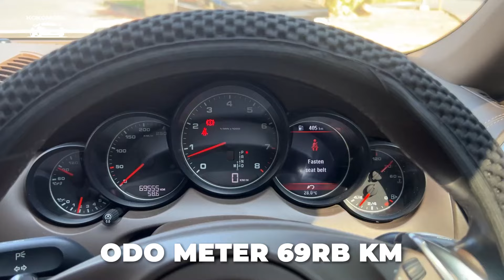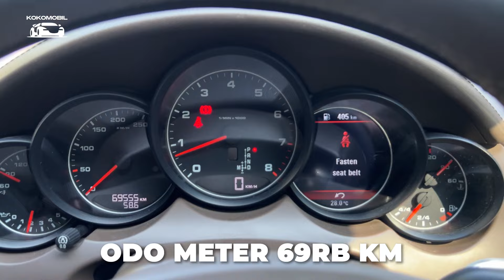CAYENNE 3.6 V6 400JUTAAN DIJUAL!!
FOR SALE !!

Porsche Cayenne 3.6L V6
Year of Production (NIK) 2012

All Papers and Documents Complete
Spare Key Complete
License Plate (B)
Pajak OFF

Odometer 64.000 KM !!
Full Service Record

Eksterior Mulus! Full Original! Interior Fresh! Like New!

Mesin Standar No Remap

Mobil Tidak Bekas Tabrak!!

Mobil Tidak Bekas Banjir!!

Ready for GENERAL Check at any Dealership!

CASH Price ASK !!
CREDIT Price 450jt

Location : Surabaya